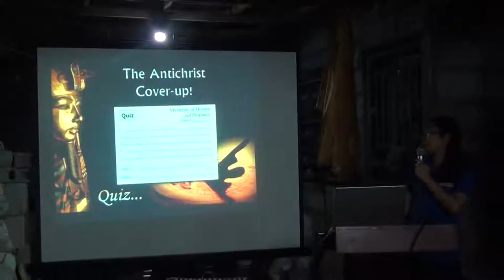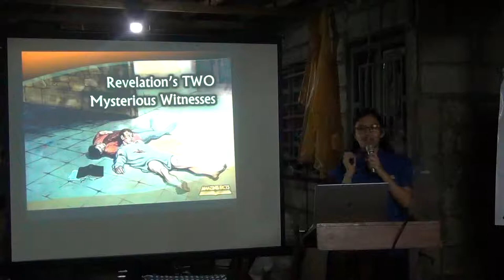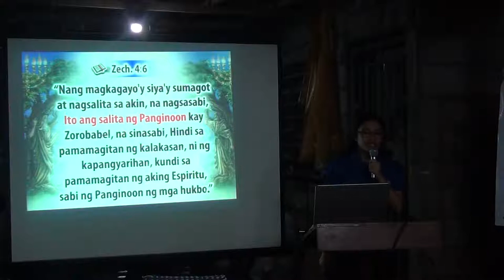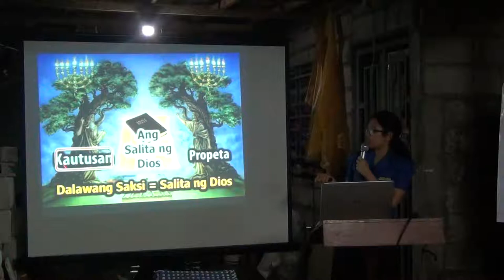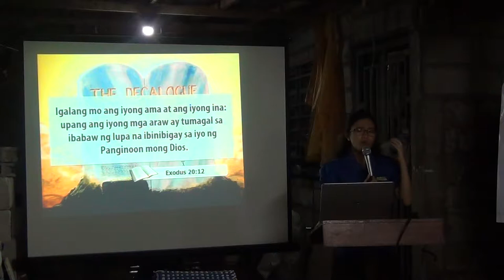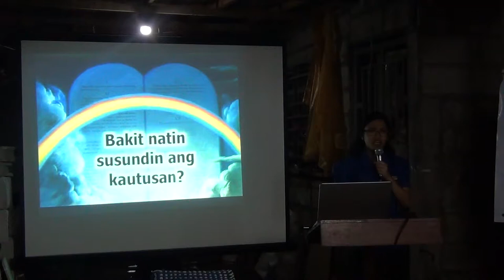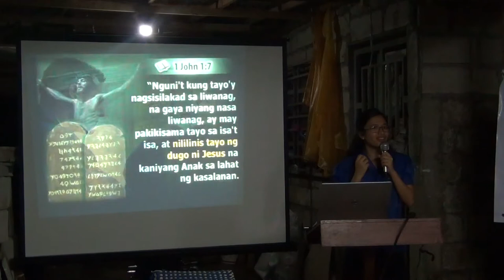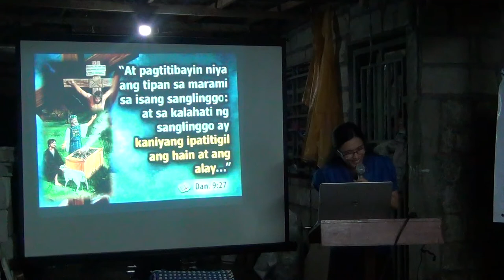Revelations' Two Mysterious Witnesses 1 [tagalog] - Jelaville Veyra Luarez